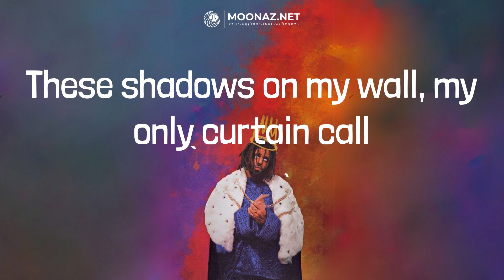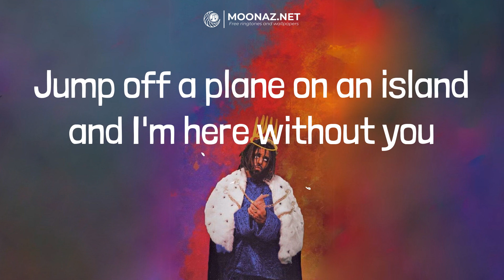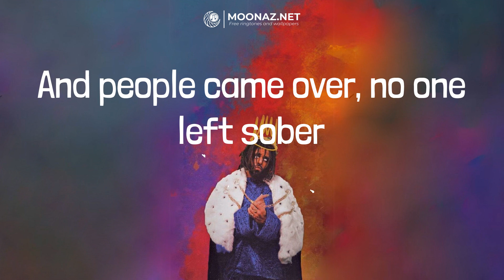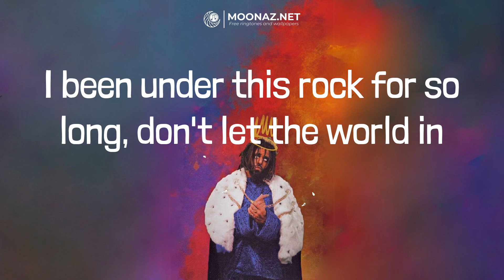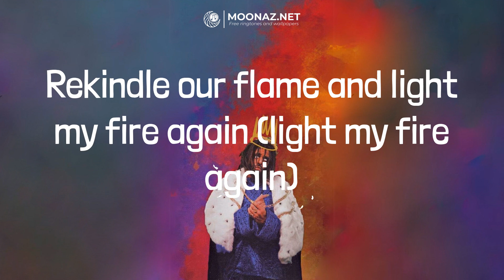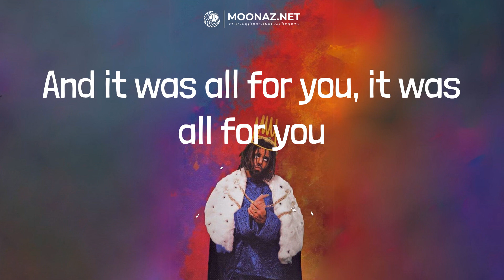Rod Wave - Great Gatsby | LYRICS | Mockingbird - Eminem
Lyrics:
Now it's 3 AM, and I still got no reply
My stomach do this turnin', I feel sick without you
Rekindle our flame and light my fire again (light my fire again)